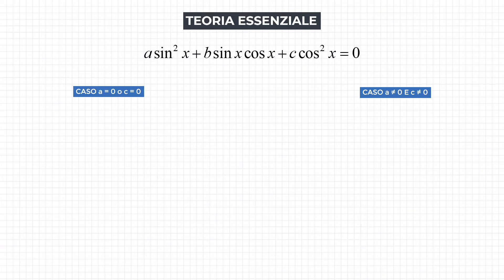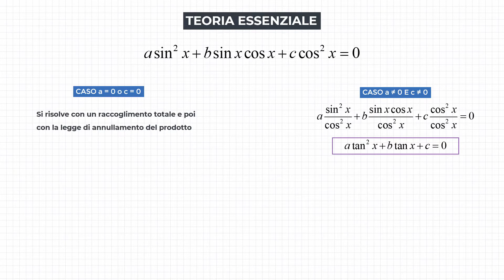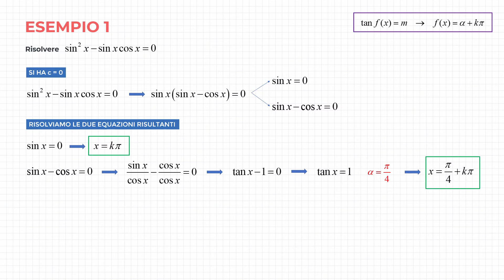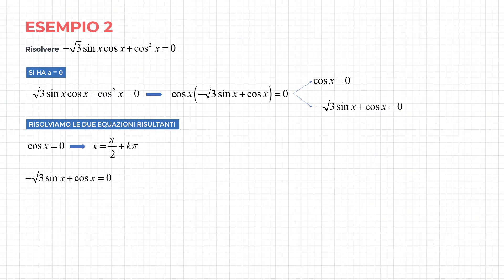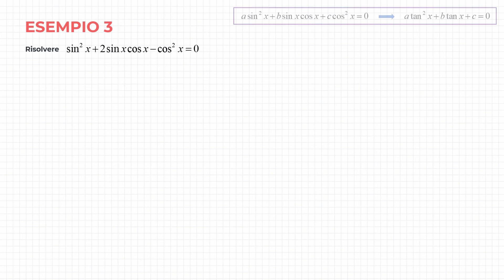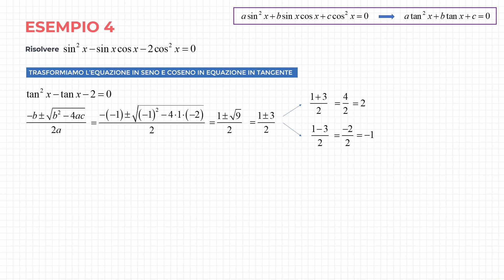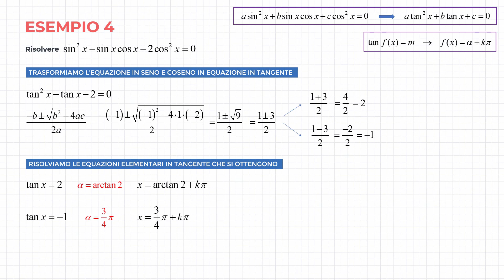Equazioni Goniometriche Omogenee di Secondo Grado in Seno e Coseno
In questa lezione impariamo come risolvere le equazioni goniometriche omogenee di secondo grado in seno e coseno. Ci dovremo basare sui coefficienti dell'equazione portata in forma normale e, a seconda di questi valori, risolveremo l'equazione con un raccoglimento totale o dividendo tutti i suoi termini per coseno al quadrato e ottenendo un'equazione di secondo grado in tangente.

SOMMARIO
0:00 - Equazioni omogenee e strategia risolutiva
1:19 - Es. 1
3:30 - Es. 2
4:59 - Es. 3
8:10 - Es. 4